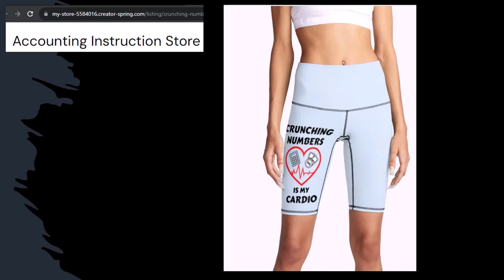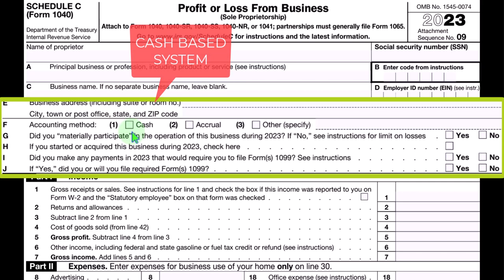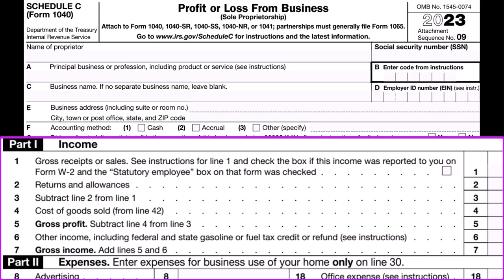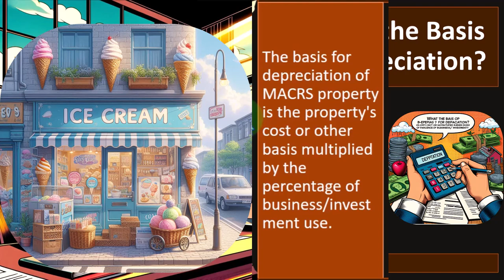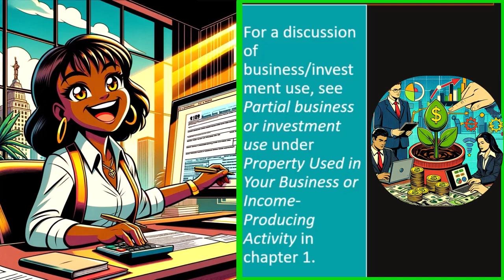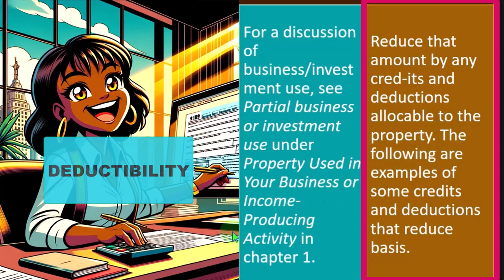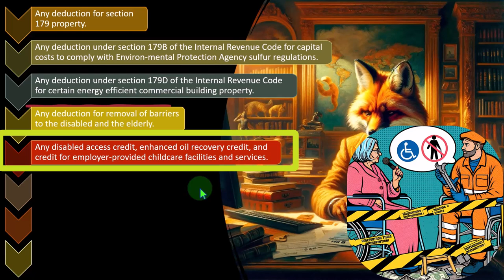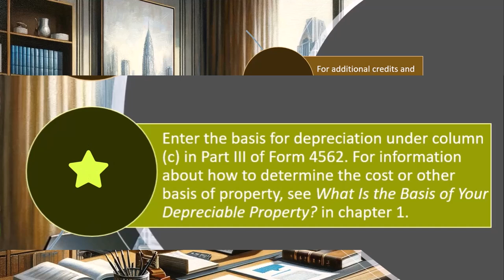MACRS Depreciation - What Is the Basis for Depreciation 6582 Tax Preparation 2023-2024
MACRS Depreciation - What Is the Basis for Depreciation
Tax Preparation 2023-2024